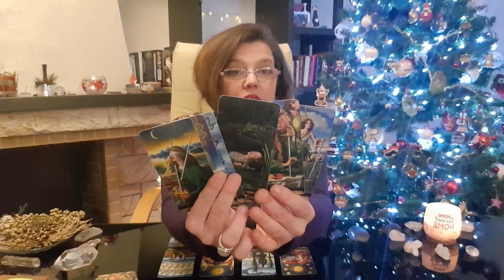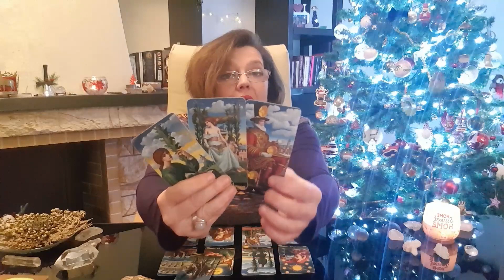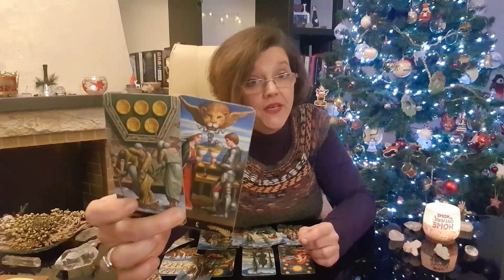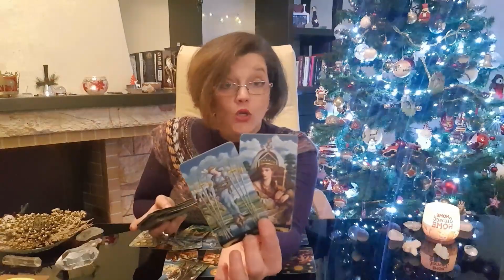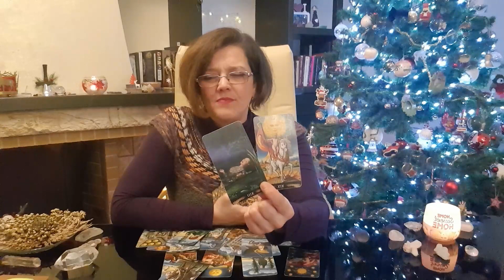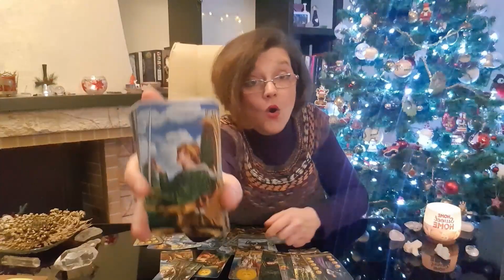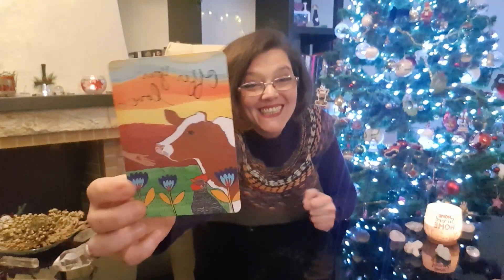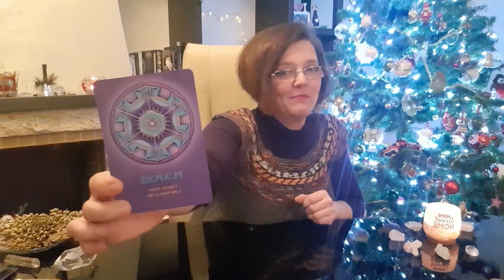TAURUS JANUARY 2021 * DENYING THEIR TRUE FEELINGS FOR YOU WAS A BIG MISTAKE *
I will not be accepting Personal Readings until further notice.